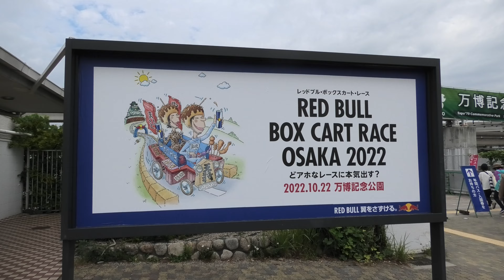【4K】RED BULL BOX CART RACE OSAKA 2022 万博記念公園 2022年10月22日 手作りカートのレースで世界で138回以上開催され、東京で4回実施。関西は今回が初！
RED BULL#レッドブル#万博
【撮影日】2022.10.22【撮影・編集】なか
ジャルジャルの福徳さん運転のカートにテロップ入ってませんでした(*_*;　15:02～見てください(^^)/

【目次】
0:00 万博記念公園
0:15 レーススタート
2:38 BEST BEAUTY賞受賞チーム
3:53 総合第3位受賞チーム
5:14 ドライバーはSMILEのウーイェイよしたかさん、瀬戸さんは助手席に
6:54 総合第1位受賞チーム
7:23 ドライバーは錦鯉の長谷川さん
8:22 総合第2位受賞チーム
9:06 スピードキング賞受賞チーム
14:28 ベストクラッシュ賞受賞チーム
15:02 ジャルジャル福徳さん
17:11
東京オリンピック・スケートボード女子パークの金メダリストの四十住さくらさんが目の前で滑ってくれます！
17:54 レーシングドライバーの笹原右京さんも登場
18:39 レース前日の無傷のカート
19:24 レース後のカート
20:52 ジャルジャル福徳さん運転のカート
25:33 レーシングバイク
25:50 レーシングカー
26:05 チャンネル登録、お薦め動画

【Device】
Panasonic HC-WX1M[Digital 4K Video Camera Recorder]（なかちゃん）
GoPro HERO10 Black（なかちゃん）

【Title】
RED BULL BOX CART RACE OSAKA 2022 EXPO'70 Commemorative Park October 22, 2022 Handmade cart races have been held more than 138 times around the world, and 4 times in Tokyo. First time in Kansai!

RED BULL BOX CART RACE OSAKA 2022 만박 기념 공원 2022년 10월 22일 수제 카트의 레이스로 세계에서 138회 이상 개최되어 도쿄에서 4회 실시. 간사이는 이번이 처음!

RED BULL BOX CART RACE OSAKA 2022 EXPO'70 紀念公園 2022 年 10 月 22 日 手工製作的手推車比賽已在全球舉辦了 138 次以上，在東京舉辦了 4 次。第一次來關西！

RED BULL BOX CART RACE OSAKA 2022 EXPO'70 纪念公园 2022 年 10 月 22 日 手工制作的手推车比赛在世界各地举行了 138 次以上，在东京举行了 4 次。第一次来关西！

RED BULL BOX CART RACE OSAKA 2022 EXPO'70 Commemorative Park 22 Oktober 2022 Balapan gerobak buatan tangan telah diadakan lebih dari 138 kali di seluruh dunia, dan 4 kali di Tokyo.
Pertama kali di Kansai!

RED BULL BOX CART RACE OSAKA 2022 EXPO'70 Commemorative Park 22 Oktober 2022 Balapan gerobak gawenan tangan wis dianakake luwih saka 138 kaping ing saindenging jagad, lan kaping 4 ing Tokyo. Pisanan ing Kansai!

RED BULL BOX CART RACE OSAKA 2022 EXPO'70 สวนเฉลิมพระเกียรติ 22 ตุลาคม พ.ศ. 2565 มีการจัดการแข่งขันรถเข็นแฮนด์เมดมากกว่า 138 ครั้งทั่วโลก และ 4 ครั้งในโตเกียว ครั้งแรกในคันไซ!

RED BULL BOX CART RACE OSAKA 2022 EXPO'70 Parque Comemorativo 22 de outubro de 2022 Corridas de carrinhos artesanais foram realizadas mais de 138 vezes em todo o mundo e 4 vezes em Tóquio. Primeira vez em Kansai!

HỘP ĐỎ XE ĐẠP ĐỎ OSAKA 2022 EXPO'70 Công viên kỷ niệm Ngày 22 tháng 10 năm 2022 Các cuộc đua xe đẩy thủ công đã được tổ chức hơn 138 lần trên khắp thế giới và 4 lần tại Tokyo. Lần đầu tiên ở Kansai!